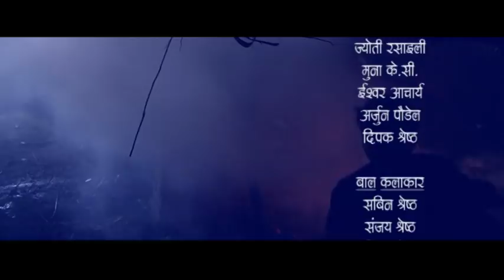“ए नेपाली हो” देश जली रहेको छ,रोइ रहेको छ, सबै मिलेर यो आगो निभाउ है देश लाई बचाऊ है !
reupload
release 2012 " Ye nepali ho part 1'
short movie
kushma"z enter tainment

The information about save the nation from critical condition of   political  dispute ( new nepali short movie) 2018/2075